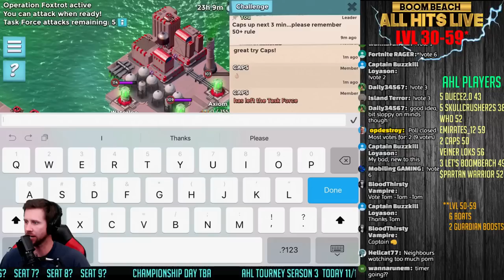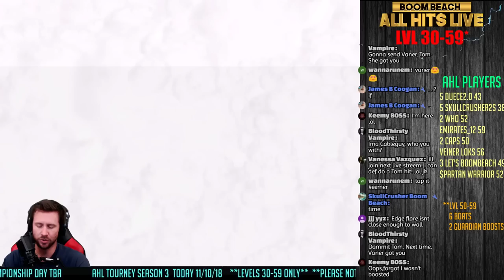Boom Beach AHL 30-59 Series - Seat 3 - 11/11/18 **$25 SUPERCELL GIFT CARD PLAYER GIVEAWAY**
Really another AHL live on the burner? YES! Get ready for some more Sunday evening Booming. We have a new special guest joining me this evening for the party, so sit down with the family, roast some marshmallows, grab that blanket and buckle up. It's going to be another lovely and entertaining low-mid level AHL tournament for SEAT 3. Also this evening I'm awarding the top player who is selected to take seat 3 a $25 Supercell gift card , where he or she can stash some cool Supercell merchandise. This is just another way for me to say a BIG AND MIGHTY THANK YOU to all who make this happen. Invite and tell your Boom Beach friends on what's going on my channel. I have new ideas up my sleeve for the AHL going forward. Keep the hype strong and show your support! Enjoy!

Rules for lower-mid lvl tourney:
-lowest lvl EXP players will attack first
-lvl EXP 50+ players can ONLY USE 6 BOATS AND 2 BOOSTED GUARDIANS OF THEIR CHOICE
-Tribal boosts are all ok!